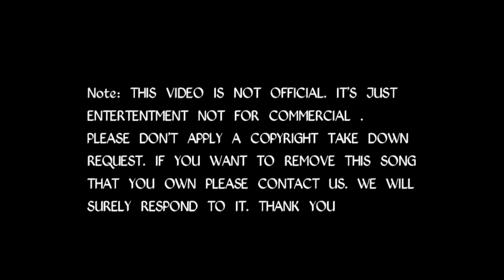মূগাৰে সাঁজ পিন্ধিলৈ || Mugare Khaj Pindhi Loi || Sandhya Menon || Cover Dance || Jaan Bhaskar